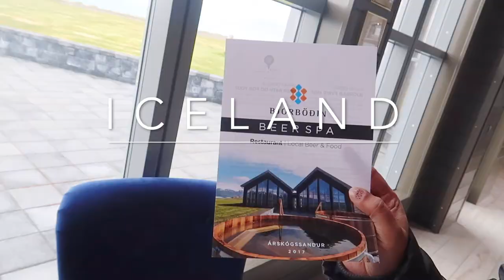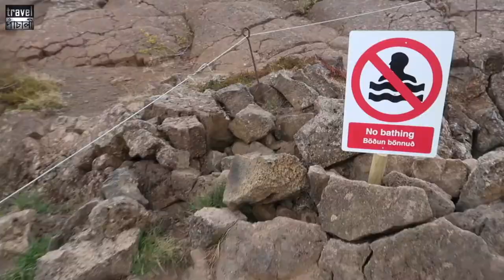NORTH ICELAND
After driving through empty eastern roads of Iceland, we then visited the prime sites along the Diamond Circle- Lake Myvatn, Krafla, Namafjall and Hverir, Grotagja, Skutustadagigar, Godafoss.